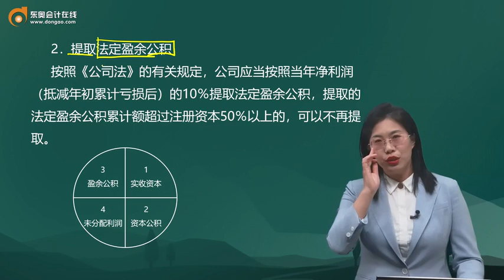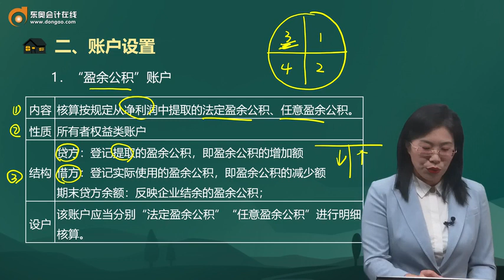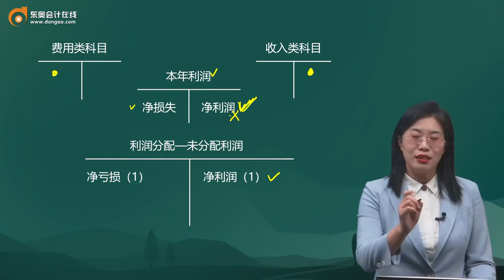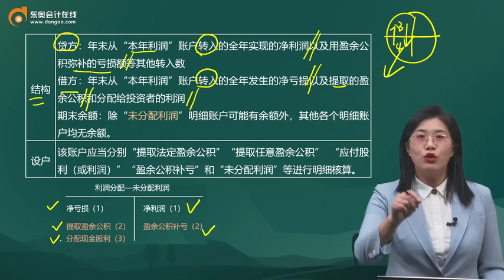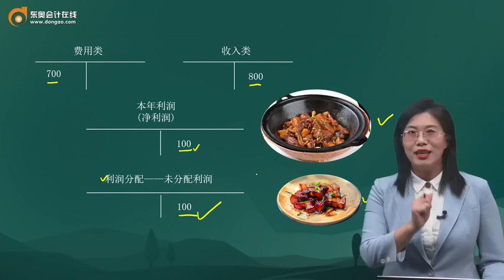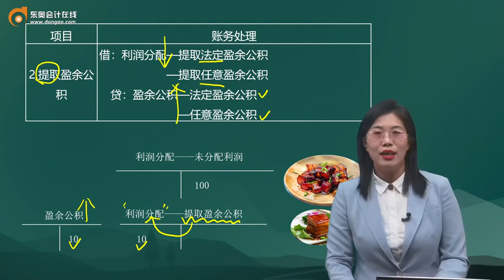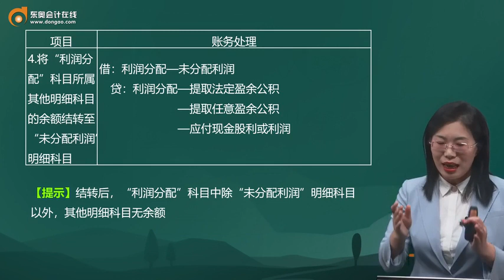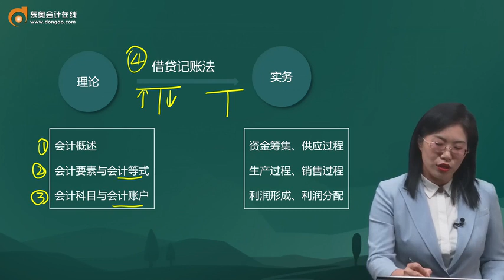2022 初级会计师 初级会计实务 肖磊荣 预习班第14讲 第五章 借贷记账法的应用（6）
2022 初级会计师 初级会计实务 肖磊荣   预习班